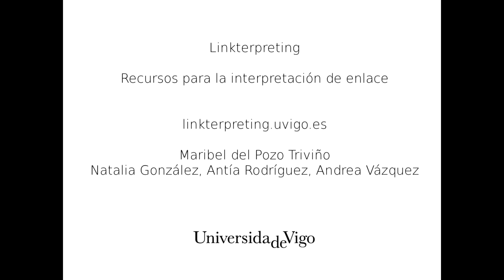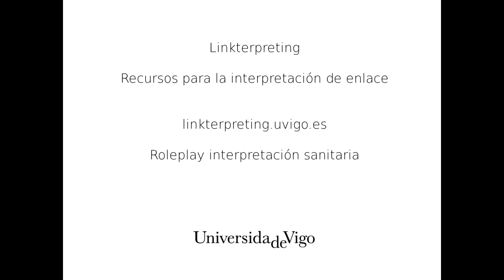Roleplay interpretación sanitaria 20